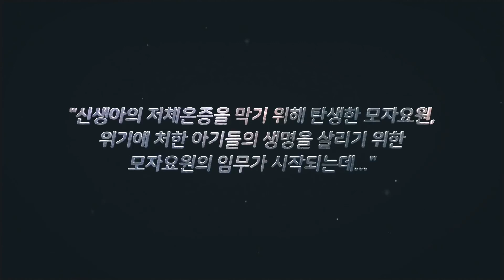【Save The Children 宣傳大使】2018年 Save The Children 第12屆救助新生兒運動